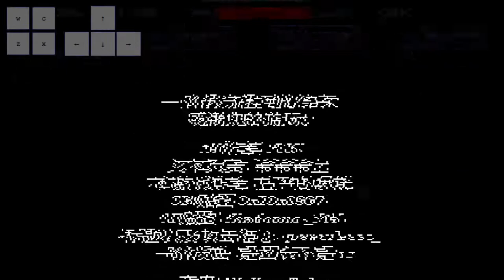LV 39도 순식간에 녹이는 샌즈(들) JOKETALE sans fight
링크